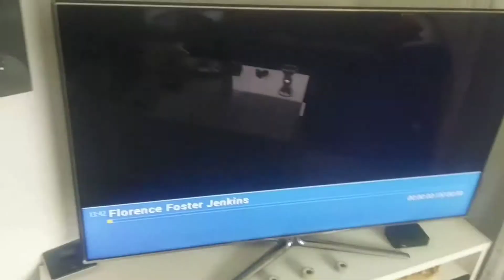26. März 2018(12)